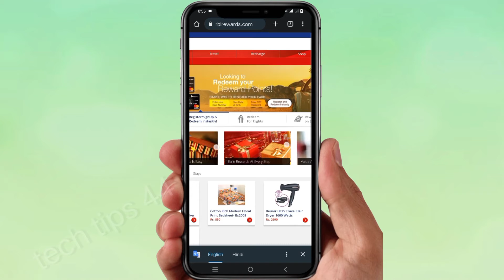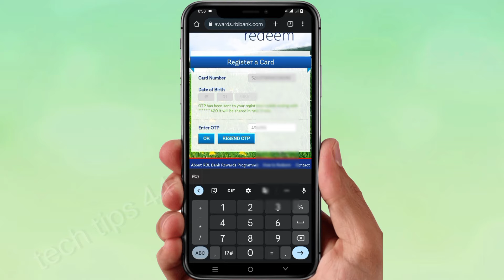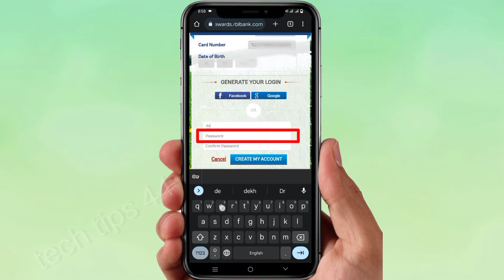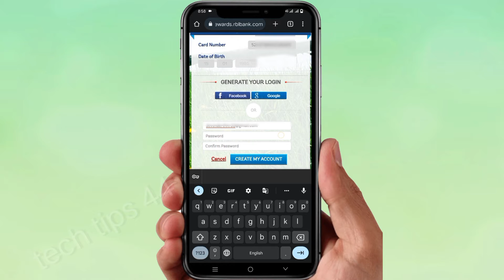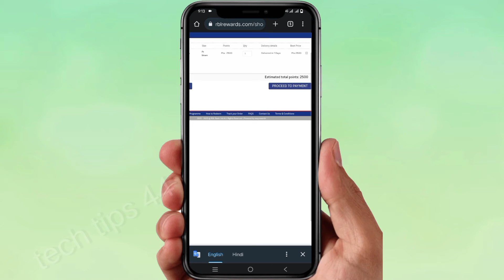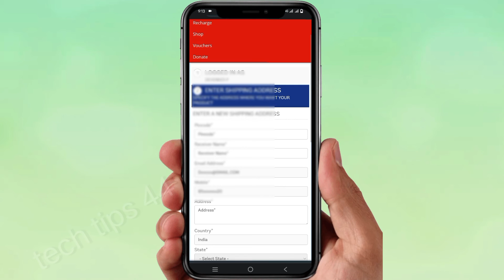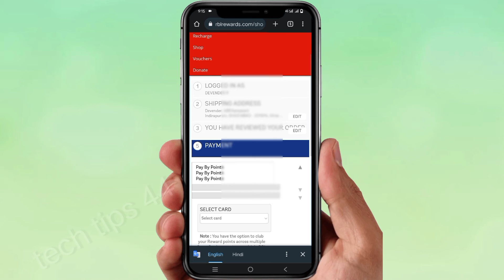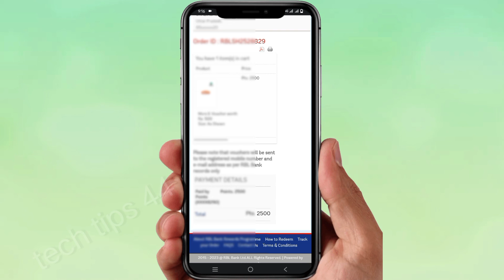how to redeem rbl bank credit card reward points | how to redeem rbl credit cards points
01.] rbl reward points
02.] how to redeem rewards point rbl credit card
03.] rbl credit card reward points redeem
04.] rbl credit card redeem rewards points
05.] rbl bank credit card redeem rewards points
In this video, we'll show you how to redeem rbl bank credit card reward points. This will let you claim your rewards for purchases you've already made!

If you're a fan of rbl bank, then you'll want to watch this video! We'll show you how to redeem your rewards points and claim your rewards for purchases you've already made. This is a great way to get ahead on your shopping and save some money!